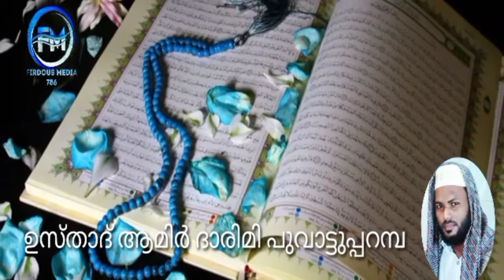ആയത്തുൽകുറുസിയുടെ പ്രധാന്യം /ഉസ്താദ് ആമിർ ദാരിമി പൂവാട്ടുപ്പറമ്പ്